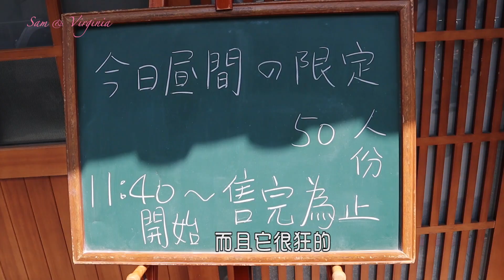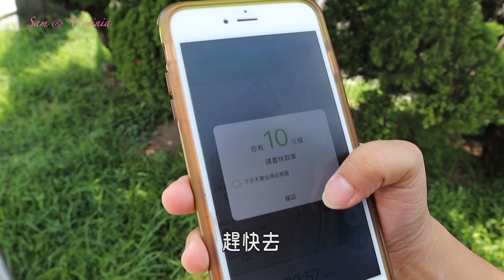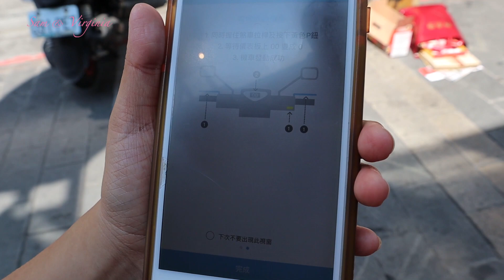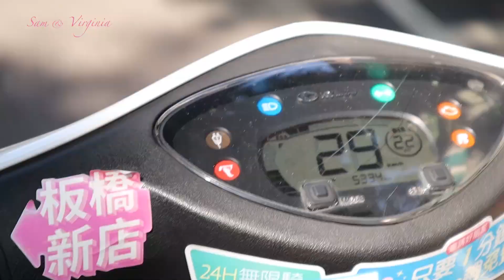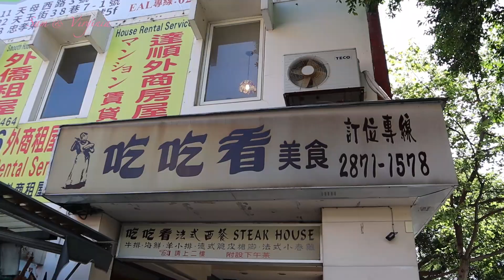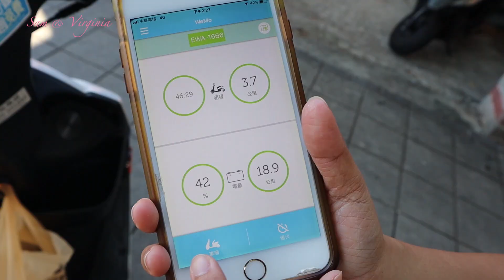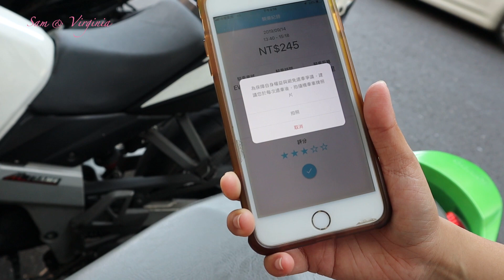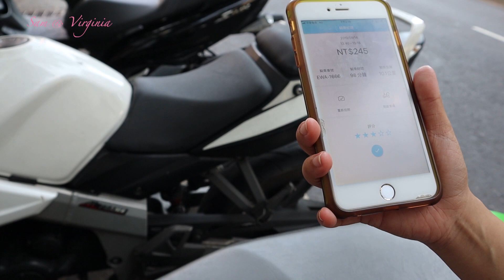一日天母士林WeMo趴趴造 WeMo one day trip|士林天母必吃餐廳與小點心|SV玩樂誌Vlog#5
現在最流行的旅遊是帶著相機，搭上環保又方便的機車，這次要實測WeMo在士林天母到底好不好租，順道帶大家邊吃邊玩～Go！！
==影片資訊==
完整WeMo一日遊↓↓↓
［MotoGo］一日天母士林WeMo趴趴造實測|必吃餐廳與小點心|有吃有喝攻略Go#2
GoSHARE一日遊↓↓↓
［MotoGo］一日桃園GoSHARE趴趴造|景點名產冰品|邊吃邊買邊玩攻略|Go#1
IRent一日遊↓↓↓
［MotoGo］一日台南高雄IRent趴趴造實測|推薦景點導覽|又吃又玩攻略Go#3
==音樂==
Carefree_Melody
Wishful_Thinking
Jaunty_Gumption
Santo_Rico
Electrodoodle
Jazz_Me_Blues